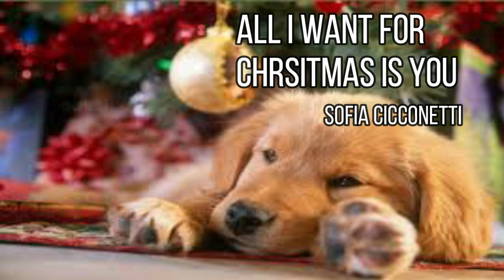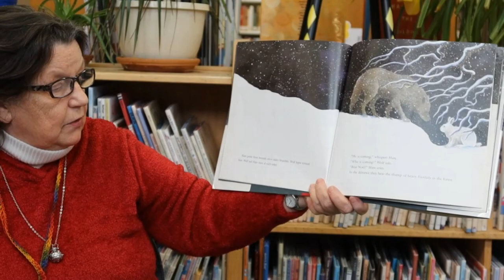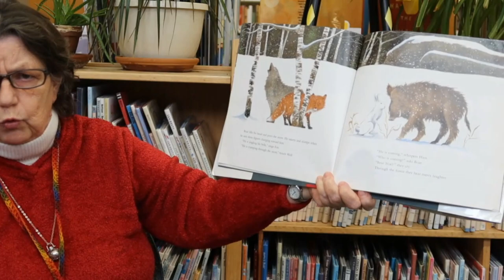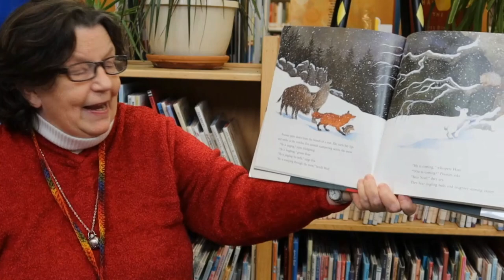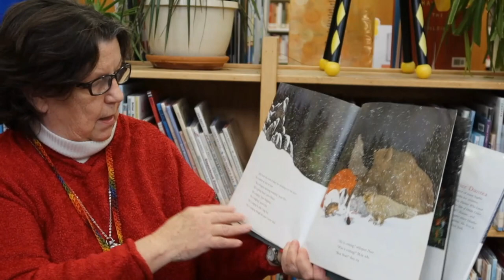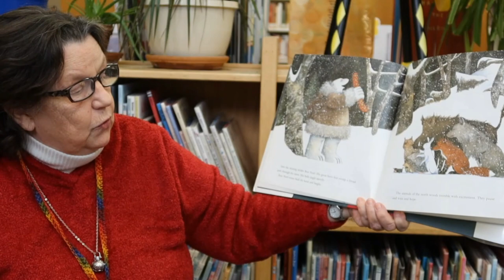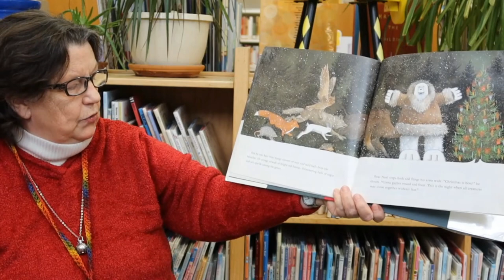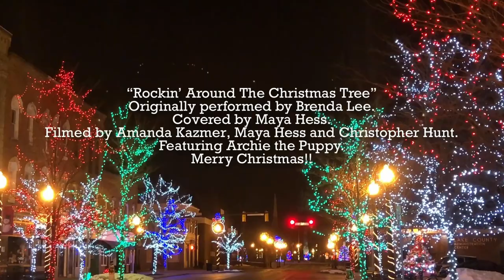FHS Presents "A Harding Holiday"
We hope you enjoy our holiday cabaret! We will see you in 2021!